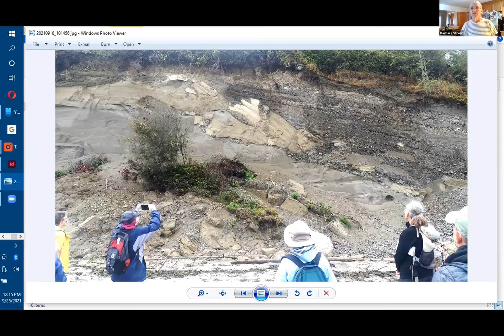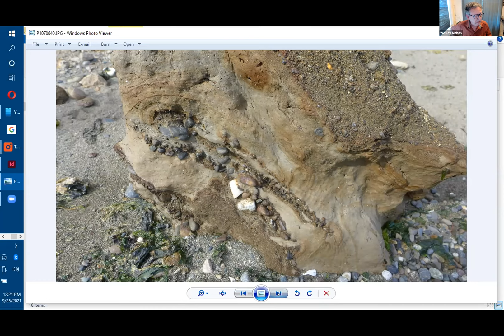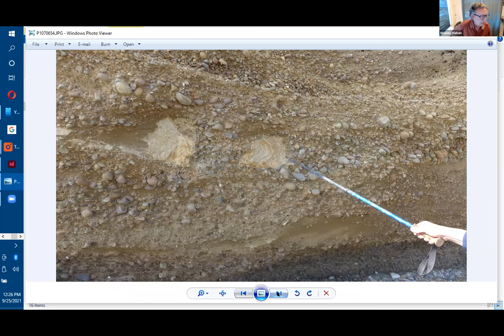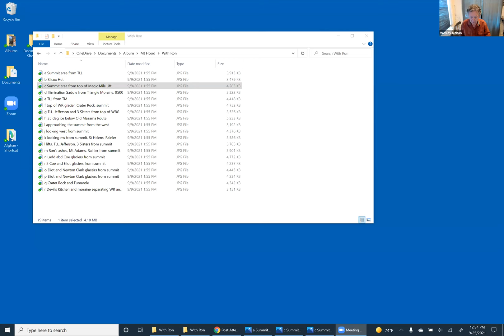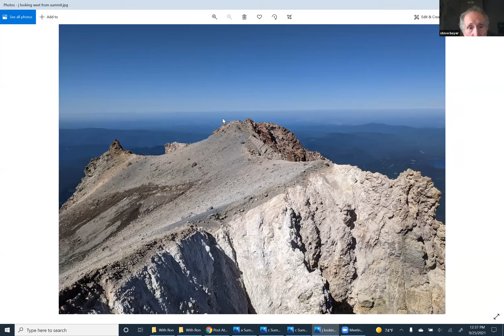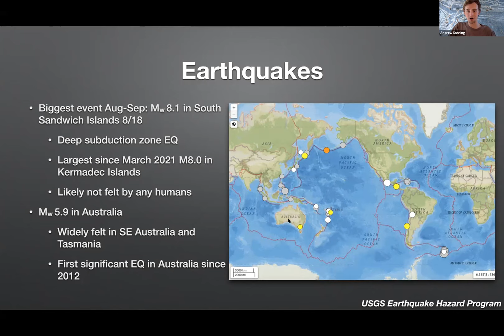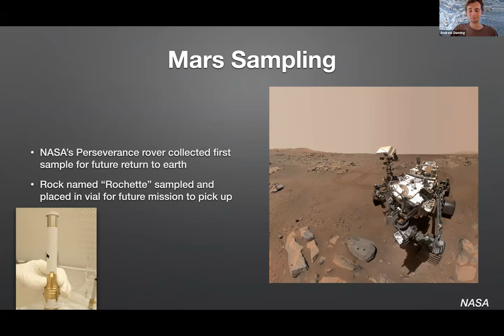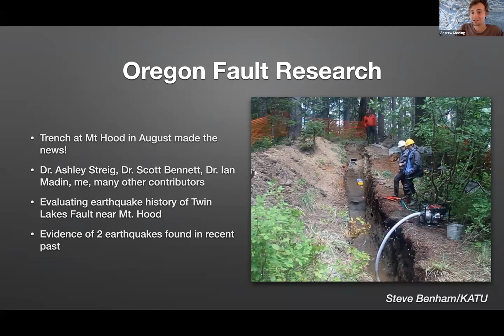Shrinking Glaciers - GSOC "Geology Talk" Sept. 2021